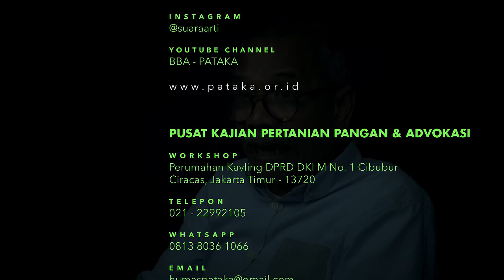PETANI HARUS SEJAHTERA!! BERAS BOLEH MAHAL! Masyarakat Tidak Mampu Diproteksi. Tito Pranolo (Part 2)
PATAKA Channel kali ini menyajikan pemikiran Tito Pranolo terkait arah kebijakan perberasan nasional.

Simak saja videonya di Part 2 berikut ini.

TELEPON:
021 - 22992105